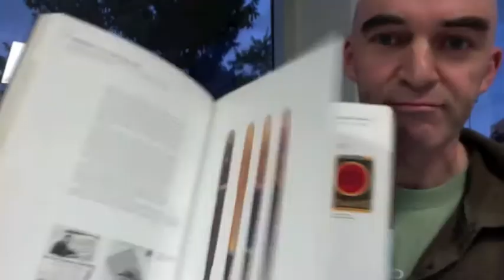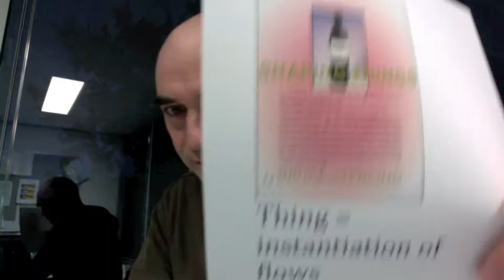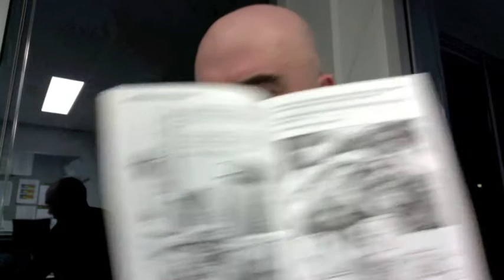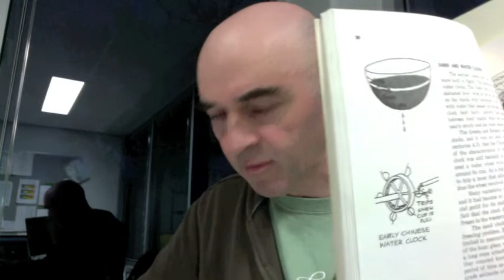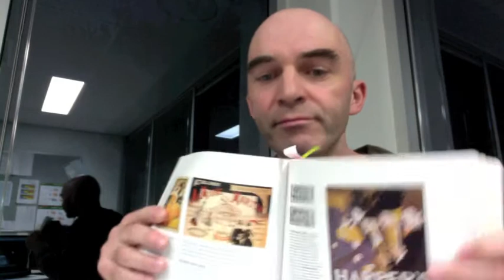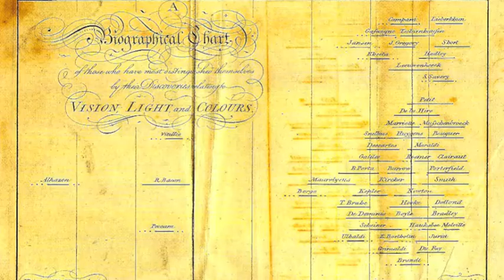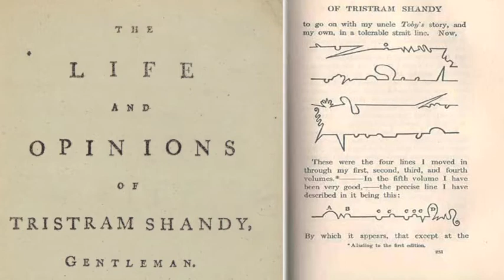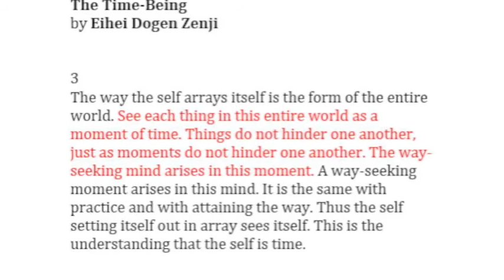DesignInquiry FastForward Introduction by Peter Hall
Peter Hall introduces FastForward ideas, history, snippets to chew on and experiment with for the 2012 Vinalhaven gathering topic: FastForward. Check it out at designinquiry.net